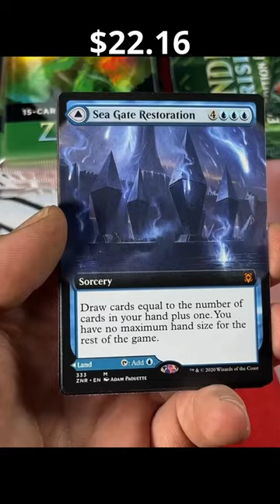LOADED Zendikar Collector Box Opening Highlights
Our Mailing Address:
N7A 4C7